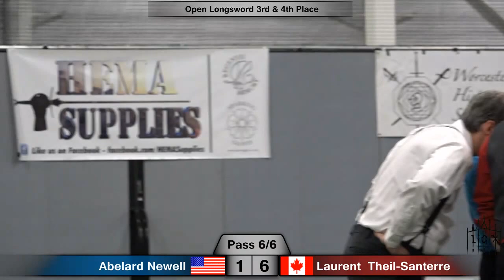IGX 2017 Finals Livestream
The premiere HEMA event for New England.

IGX features exhibitions, tournaments, workshops, and lectures presented by Historical European Martial Arts instructors from around the world.

and

Timestamps of segments in the IGX finals:
4:28 Sponsor: Purpleheart Armory
4:50 Sponsor: Sparring Gloves
5:08 Sponsor: PBT Historical Fencing
5:25 Sponsor: CombatCon
5:45 Sponsor: Castille Armory
6:07 Sponsor: HEMA Supplies
10:49 Dagger Rules
11:48 Lightweight Dagger 3rd & 4th Place
18:08 Lightweight Dagger 1st & 2nd Place
22:50 Heavyweight Dagger 3rd & 4th Place
27:56 Heavyweight Dagger 1st & 2nd Place
33:35 Mixed Weapon 3rd & 4th Place
36:43 Mixed Weapon 1st & 2nd Place
41:22 Longsword Rules
43:19 Women's Longsword 3rd & 4th Place
49:14 Women's Longsword 1st & 2nd Place
53:40 Wisdom Longsword 3rd & 4th Place
58:29 Wisdom Longsword 1st & 2nd Place
1:04:17 Basic Longsword 3rd & 4th Place
1:10:49 Basic Longsword 1st & 2nd Place
1:15:23 Open Longsword 3rd & 4th Place
1:23:10 Open Longsword 1st & 2nd Place
1:30:23 Cutting Results